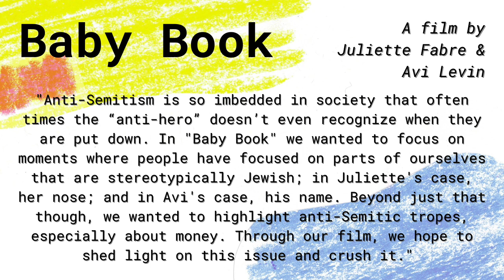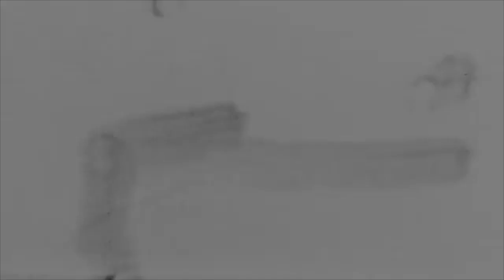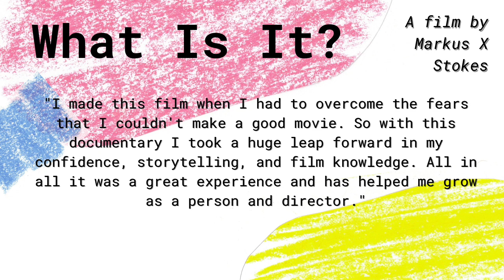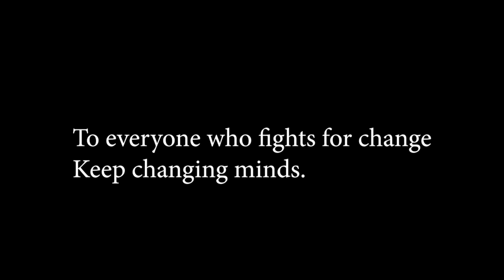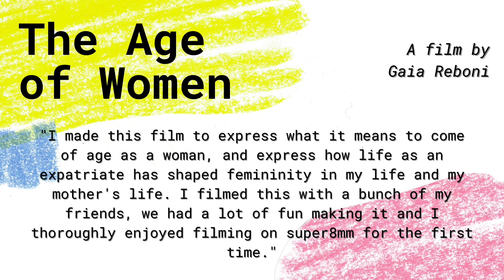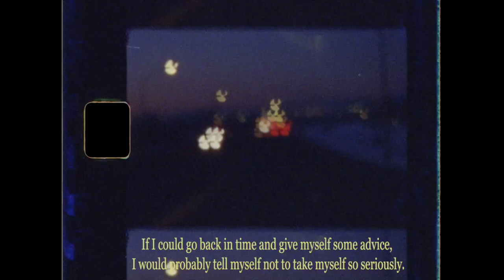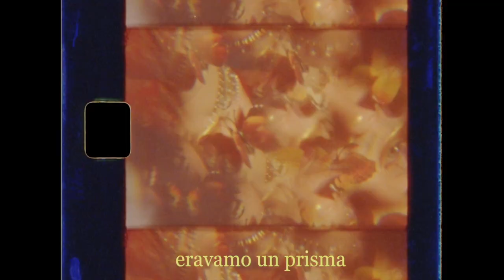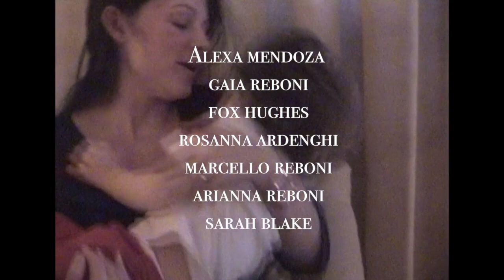Teen Anti-Hero Short Film Festival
Produced by MCA Denver Teens

* Anti-Hero; someone who is unconventional, misunderstood, marginalized, subversive, anti-establishment, or something in between

The Anti-Hero Film Festival seeks to share and celebrate stories and experiences that have been left out of history by highlighting the voices of women, BIPOC, and LGBTQIA+ communities.

Join us live on January 22nd at 6pm to watch the selected films and hear from the teen filmmakers behind each story, all from the comfort of your home!

All ages are welcome!

TO TELL YOUR OWN STORY IS A SACRED ACT